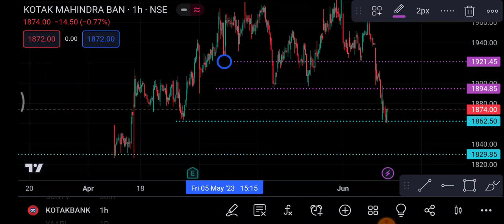Kotak Bank Share 12 June | Kotak Bank Share latest news | Kotak Bank Share price